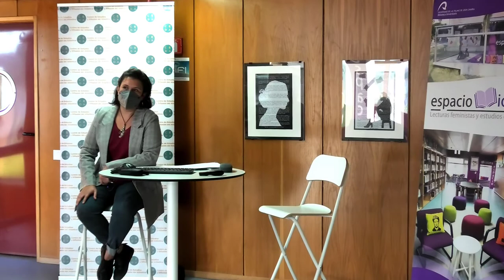Presentación de los resultados del proyecto 'Adolescencias trans*: historias y acompañamiento'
El lunes 29 de marzo, a las 18 h, en el marco de la celebración en el Espacio Violeta de la Biblioteca Universitaria del Día de la Visibilidad Trans* 2021, se realizó la presentación en línea de los resultados del proyecto de investigación aplicada: “Adolescencias trans*: historias y acompañamiento”, organizado por el Centro de Estudios y Difusión del Atlántico (CEDA).

Este proyecto, subvencionado por la Consejería de Igualdad, Diversidad y Transparencia del Cabildo de Gran Canaria, explora, desde un enfoque de investigación biográfico-narrativo, las experiencias de adolescentes trans en Gran Canaria. Seis historias a través de las que se muestra la trama social de una experiencia marcada por las regulaciones de género y edad y los desafíos de adolescencia trans en el contexto actual. Con este trabajo, la investigadora Noemi Parra propone una cartografía de los planos principales del acompañamiento social y educativo: la experiencia de género, la escuela, la salud y trans-despalogización y, por último, la comunidad de pares y espacios asociativos. Para testar sus resultados y ampliar las aportaciones contó con la participación de cinco adolescentes trans en un grupo focal en el que “tomaron la palabra”. La investigadora propone así un “acompañamiento afectado” en un contexto social marcado por el cambio en la consideración de las realidades trans, lo que plantea importantes retos sociales.

Biblioteca Universitaria